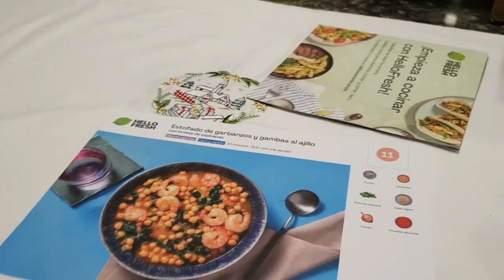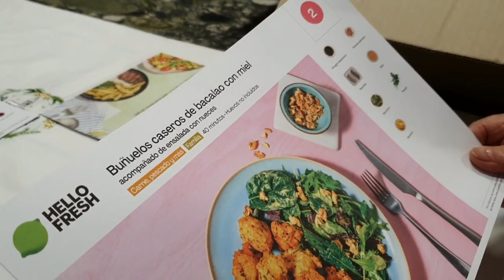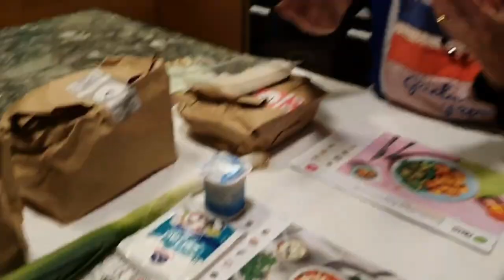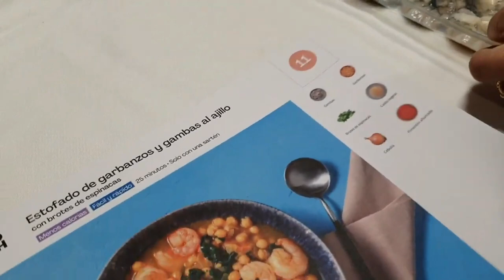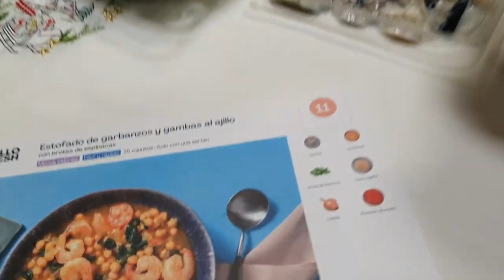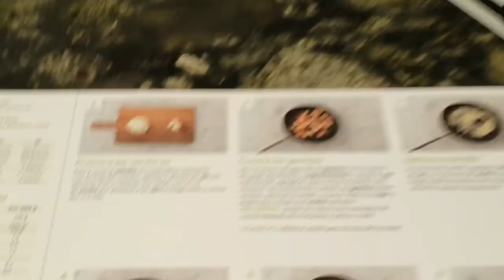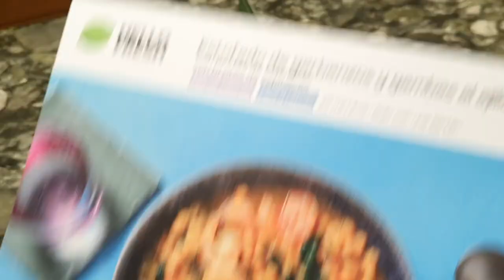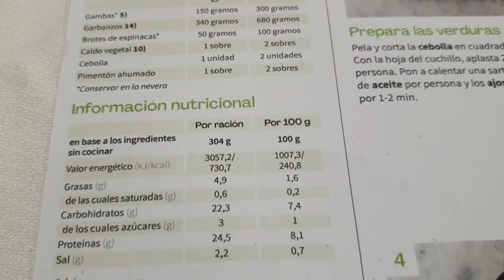Receta de estofado de garbanzos y gambas al ajillo con HelloFresh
Deliciosa receta de garbanzos con gambas al ajillo y espinacas en colaboración con HelloFresh.

Haz click en el link para usar mi código HELLOPEPI y consigue hasta 70€ de descuento en tus 3 primeros pedidos.

Ya no hay excusas de no cocinar por falta de tiempo para ir a comprar los ingredientes. Nunca fue tan fácil comer sano y rico.

Güela Pepi